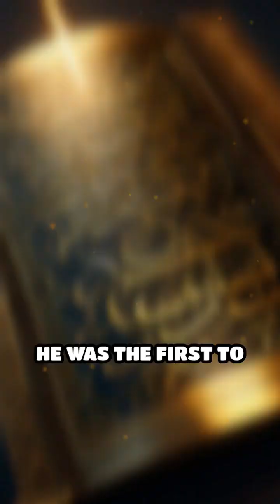Ibn al-Haytham: The True Father of Optics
Discover the untold story of Ibn al-Haytham, the Muslim genius who revolutionized optics and changed science forever.